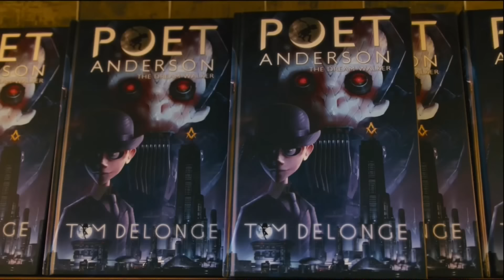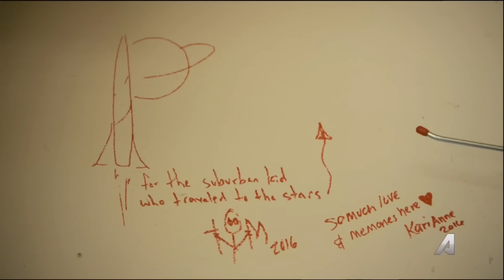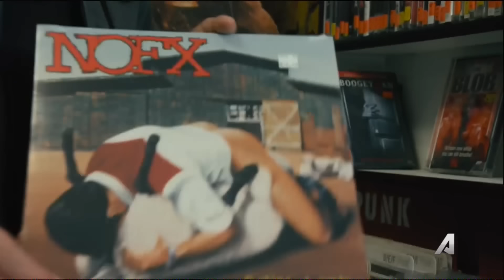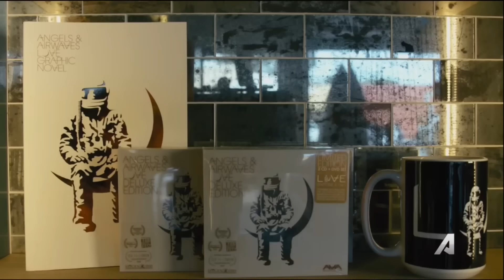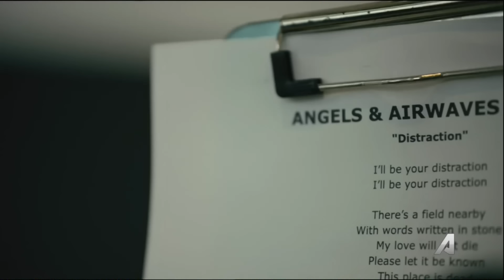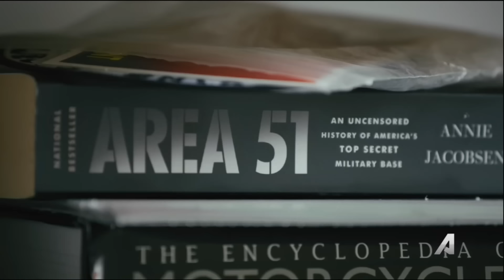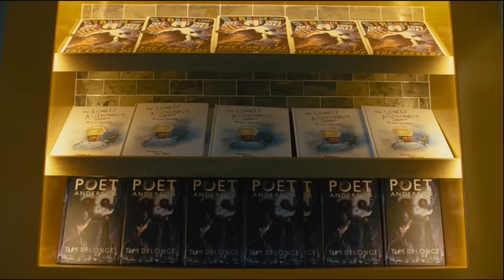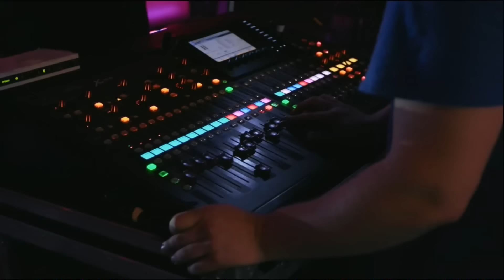Tom Delonge Pursuit of Tone (Full)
Tom Delonge Pursuit of Tone.
Full documentary from Ernie Ball.